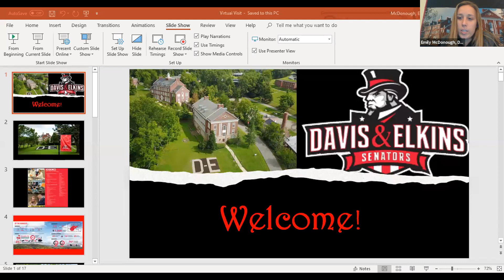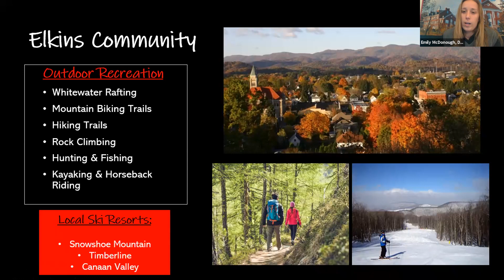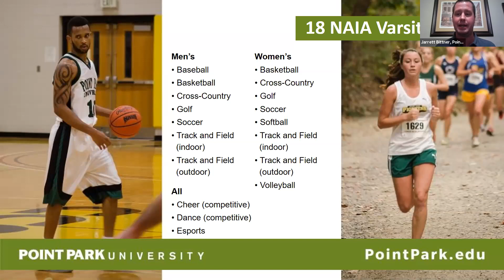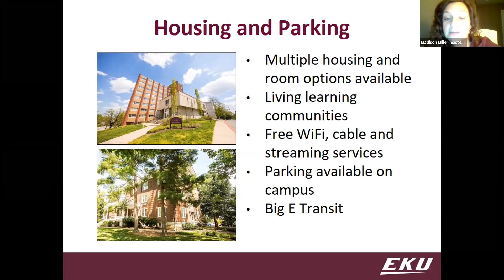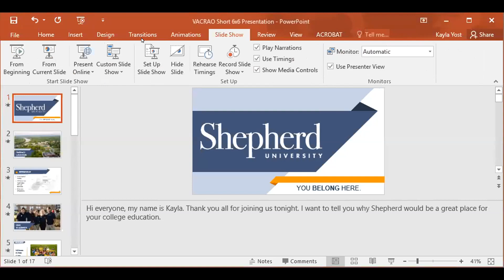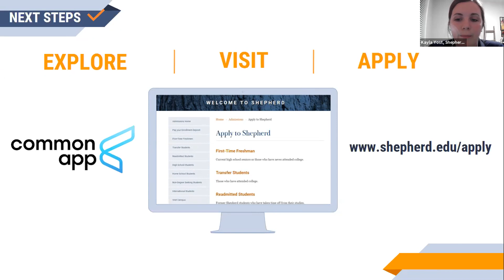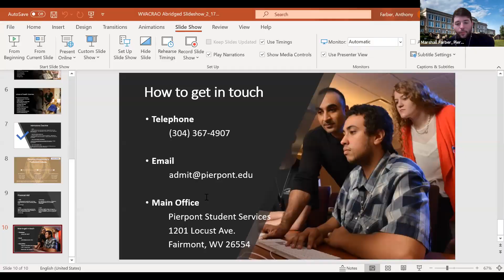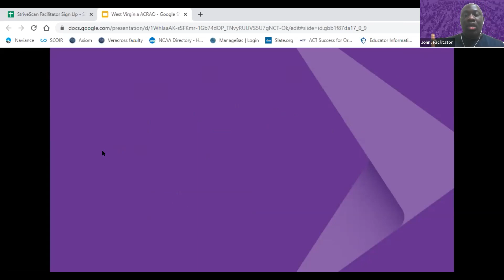Session B2 - WVACRAO Virtual Fair - February 17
In this session, you will hear from the following institutions:

Davis & Elkins College
Point Park University
Eastern Kentucky University
Pierpont Community & Technical College
Shepherd University